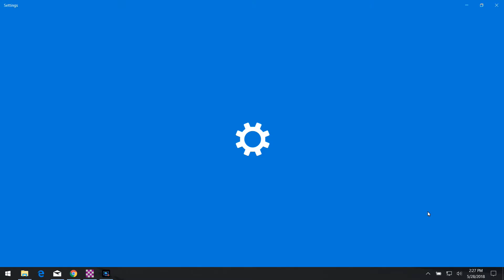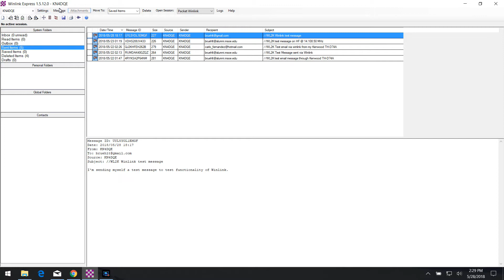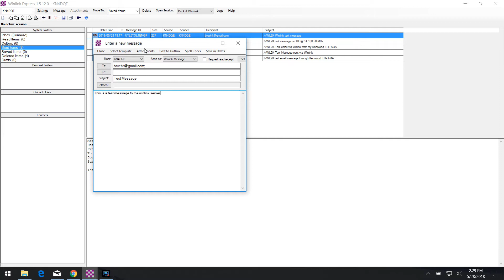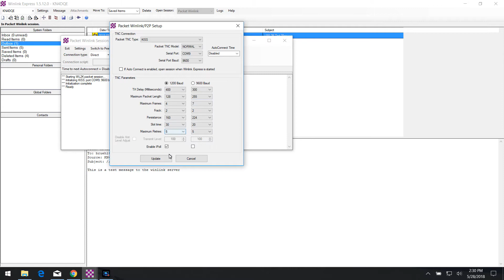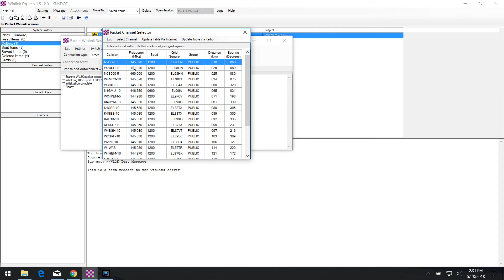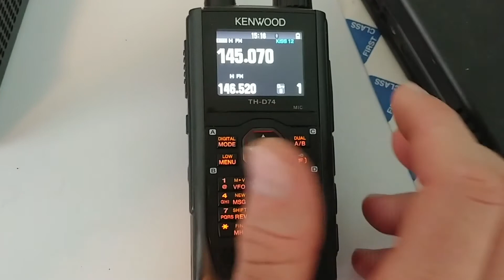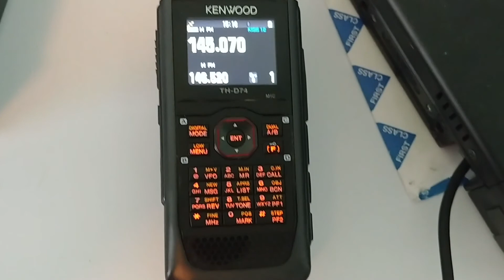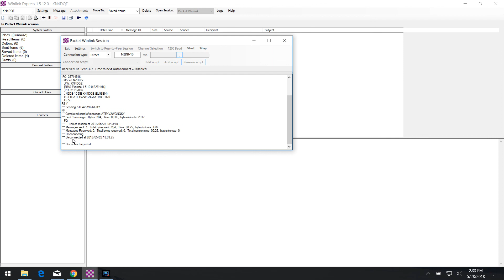Using Winlink (RMS Express) with the Kenwood TH-D74 Radio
I created this video since there wasn't much info out there, except a few messages on the Winlink board.  Hoping that It's useful to others!